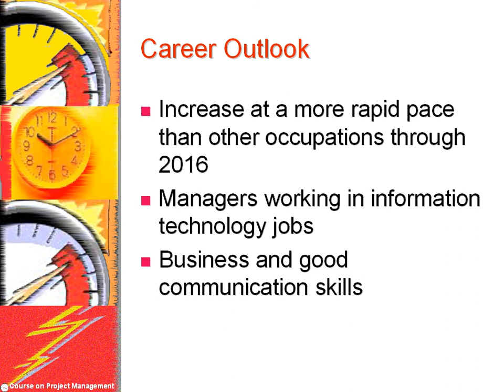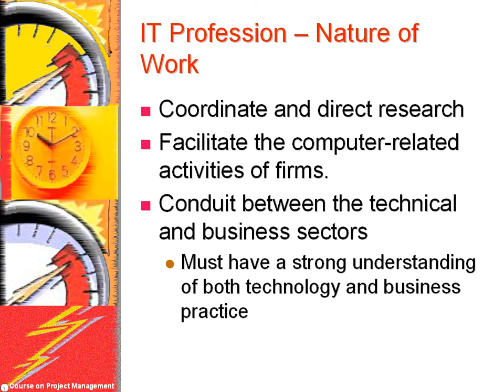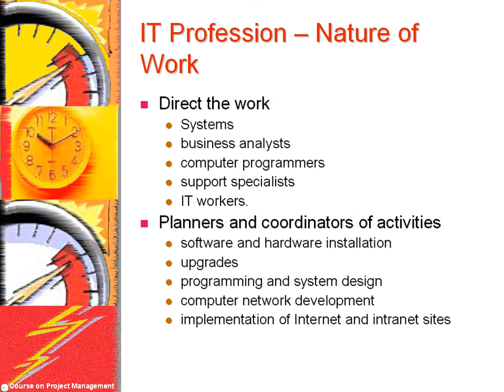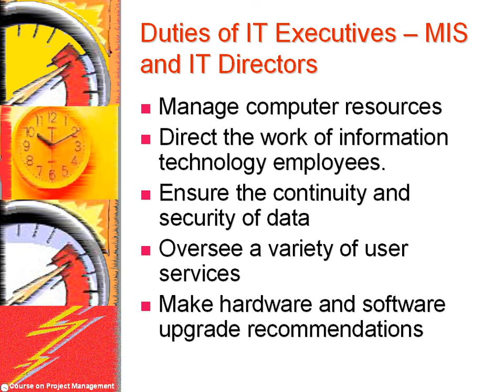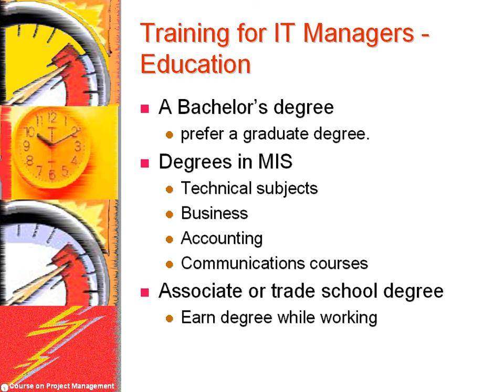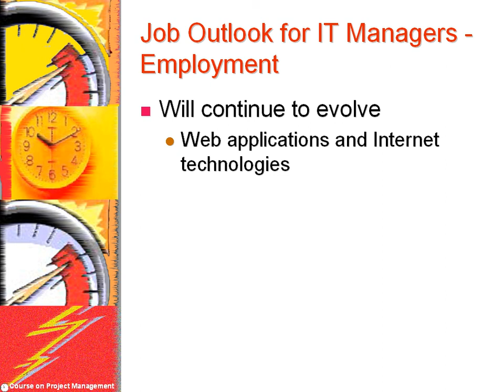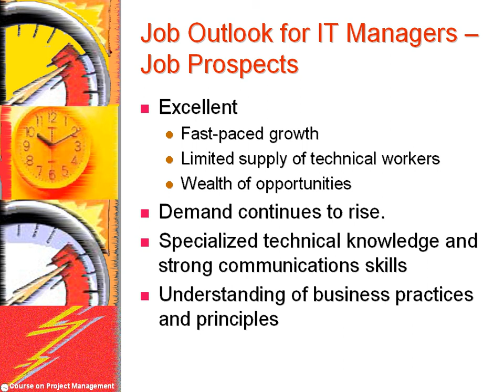Careers in IT Project Management (Part 1)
This is part 1 of a 2 part lecture on careers in information technology project management.  This lecture is part of the course on project management which is available without passwords This lecture was prepared by Professor Farrokh Alemi.